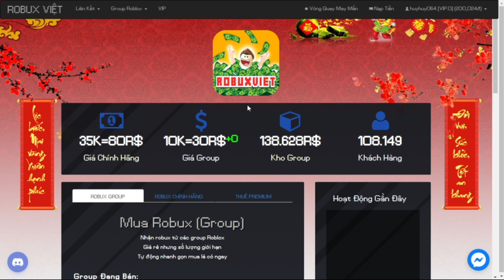Loomian Legacy - Tiến hóa pokemon đi thi đấu hội quán có thử thách IQ cực khó